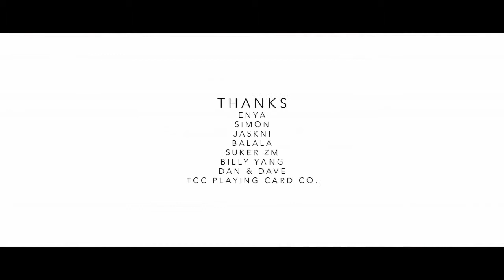Sensory Playing Cards (Dark) by TCC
Sensory Playing Cards is a graphic design made up of lines and shadows. The four Aces are decorated with lines. All the pips are redesigned and rearranged, and every single cards is unique. The court cards use the same presentation as the back of the card, depicting the scene of inspiration. The design of the whole deck conveys the understanding and thinking of the space.